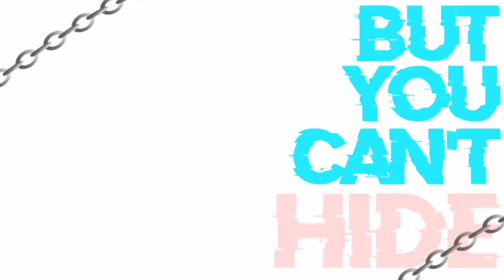• || The Wolf Meme || • || Gift for Guardian || • || Animation || • [ FW! ]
🌌¦×Description×¦🌌
hey gio, I hope ur in a good condition atm, actually not just now but as the days pass by may u recover from whatsoever is holding ur mental health back from its proper and healthy state. Ik u mentioned that no one should make u gifts in regards to ur birthday or at all, but ur wrong, as from now on I'll consider and insist in to making u something for this special event dedicated to our birthday blue God every year. honestly, this amount of support and gifts sent to u shouldn't just be given because it's a day in which u were born, but everyday may u be reminded of how much u are loved in and out of people online and by ur family as well. u srsly have done so much for me and all the people which u continued to be their "therapist" during their ups and downs. ur probably getting tired of these repeated sentences about u and ur acts but really i can't help but wonder, how tf am I soo lucky to meeting a literal miracle who makes frowns upside down and having a heart containing love in which brightens up my darkest days along with the rest. its amazing and inspiring when u think about it, that even in ur breaking point u manage to pull through because of the amount of care u have to those who's supported u from the day you've met. ur a reason to many lives, a reason to why we continue to fight for u and ourselves, make up for the times you've helped us, and so now we wish to help u in ur own battle field. u can always come up to me with whatsoever it is u need help with, simple talk or someone to rant about, im willing to listen to every word and comfort u through every condition. don't think of urself as a bother all cuz of a simple favor or in need of comfort, because a person or in my case an indescribable being like u deserves universes upon universes of peace and love from those u gave that amount back. again, I may not be the right one who can fully make u happy, heck I don't deserve to help someone as amazing as u are at all as I barely do shit, but now that I have come across u, met u, got to know ur story, there's no stopping me when it comes to giving u the love and support which u deserve, and to encourage u to continue this journey of urs up to the final page. ily very much gio, I care about u and ur well being soo much I would die for it. u gave me words and comfort I've never felt from the people surrounding me irl, u gave me that piece of hope and to why I want to help bring u back up whatever the situation u get urself into. u make me work my way into convincing myself slowly to see the importance in me and my flaws, so I hope u do as well, as every feeling u have, every condition u may be in, is all understandable and valid just as much as u are as a person, a friend, and a God who stands for his sake and those he is willing to give peace for. take care pls, im sending lots of love and hugs through the other side of this screen, until I can give a real one to remember by . 💙

"i might have not been there in the beginning, but I'm here now."🌿

                    🎭¦×Credits×¦🎭

              ♣️¦×Time Taken×¦♣️

×4 days (when u worry of being late in making a gift that u focus too hard on it realizing u finished it way too early for the due date be like.)

       🎭¦×Overall Pictures/Videos Used×¦🎭

×more than i can count (not literal.)

                     ♣️¦×Apps Used×¦♣️

×Ibis Paint
×Cute Cut Pro {CCP}
×Glitch Video Effect
×YouTube Studio
×My handz & Sanity

                   🎭¦×Ocs Used×¦🎭

×Guardian/Gio [not my oc]
× Victim (?)

×No spamming
×No asking of personal information
×No asking for shout outs
×No art requests
×Treat each other with respect

Any comments that strike any of the following rules will have their comment deleted. Three more strikes you'll be banned from this channel.
Please don't make hurtful or inappropriate comments to me or anyone. If you wish to state your opinion, please do so in a civilized and respectful matter. Otherwise, don't say anything at all and leave it be. If you still continue doing so, your comment will be deleted.
idc how many subs, followers, or skills u may have, i will treat you accordingly if you do so to me and the people here on my channel. if I caught you mistreating others, I wouldn't care less on how your own community would go against me as I know what you did may be right or wrong regardless. I don't give second chances and will go all out on you if you try, especially to my group of friends.